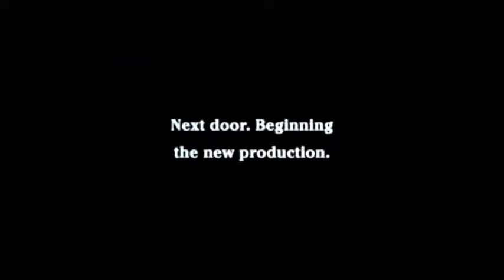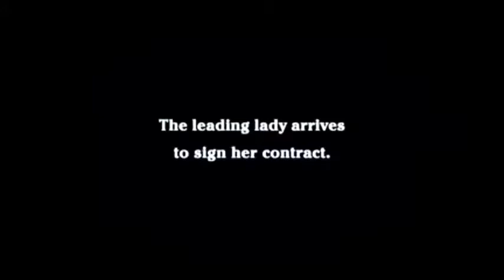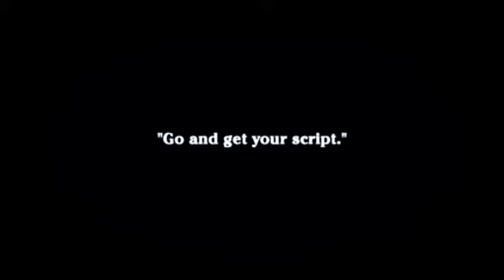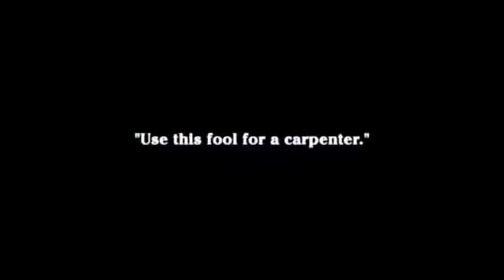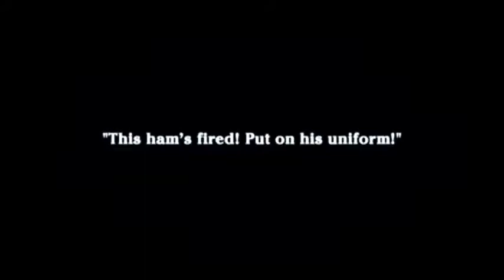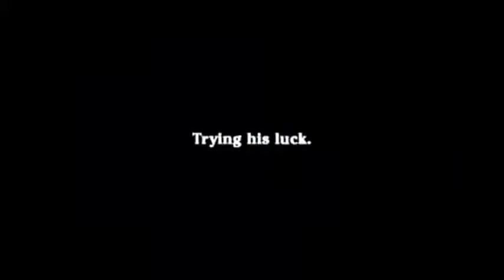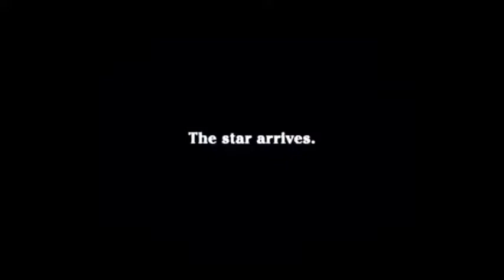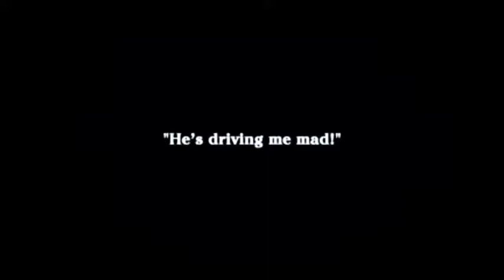Charles Chaplin - His New Job 1915 | Comedy, Short Charlie Chaplin Full Movies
This is 36th movie of  Charles Chaplin in 1st February 1915

Written by-- Charlie Chaplin and Louella Parsons
Starring-- Charles Chaplin, Ben Turpin, Charlotte Mineau, Leo White, Robert Bolder, Charles J. Stine
Arthur W. Bates, Jess Robbins
Edited by-- Bret Hampton and Charlie Chaplin
Distributed by-- Essanay Studios